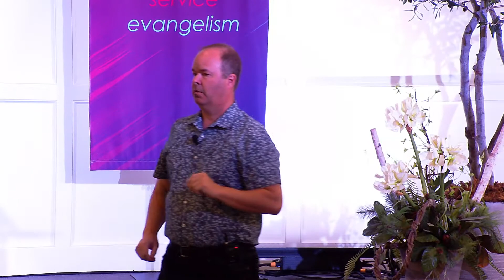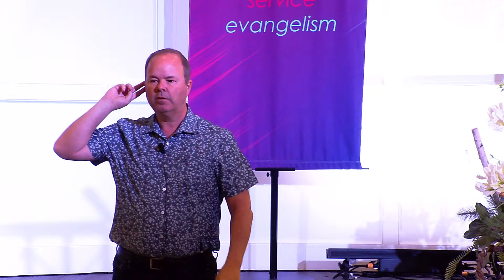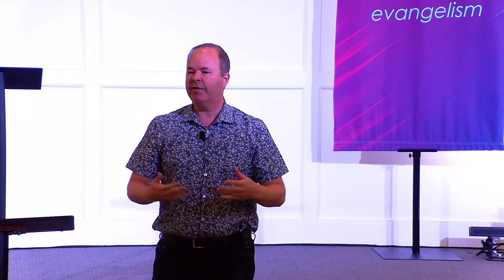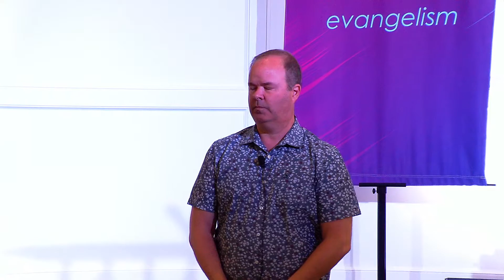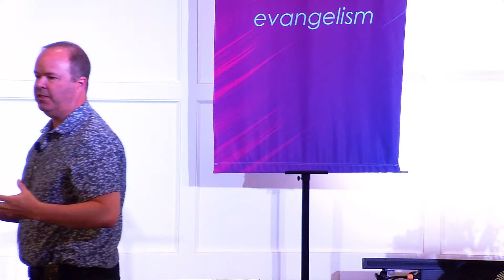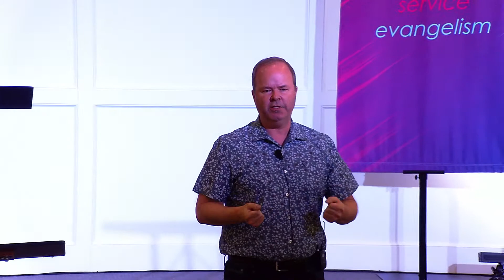Class Discussion - Sunday, April 3, 2022 - A Covenant Journey (Part 7)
Sunday, April 3, 2022, John Mitchell led class titled "A Covenant Journey" (Part 7)